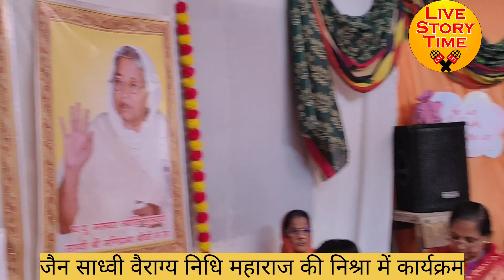जब जैन तीर्थस्थल दादाबाड़ी आगरा में तलवारें लेकर पहुंचे जैन बंधु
आगरा में जैन साध्वी वैराग्य निधि महाराज का चातुर्मास चल रहा है। जैन संतो को भेंट किए जाने वाले संयम उपकरण बैंड बाजों के साथ लेकर जैन बंधु राजकुमार जैन और सुनील कुमार जैन पहुंचे।